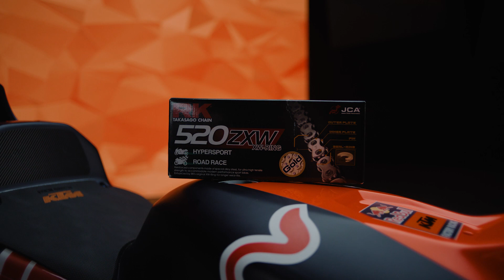News Cut Red Bull KTM Factory Racing 2024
PRESS RELEASE VIDEO
BIKERSPIRIT